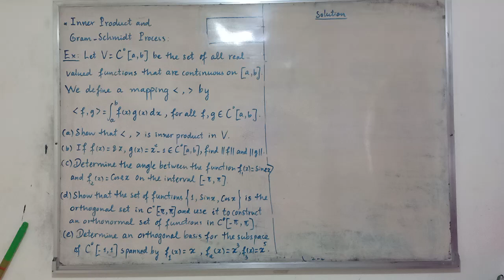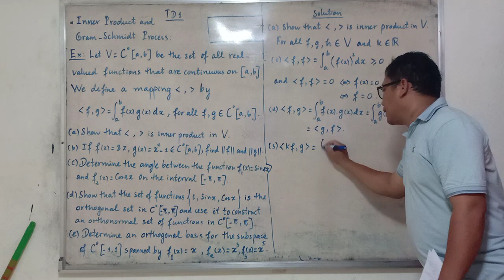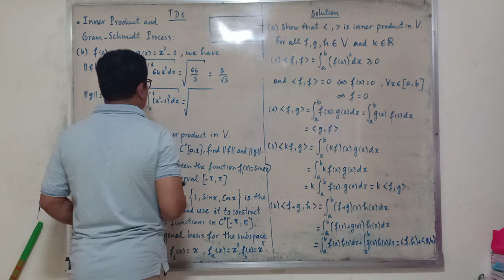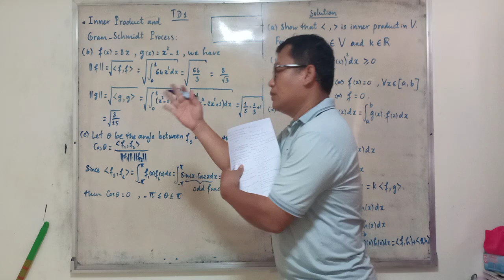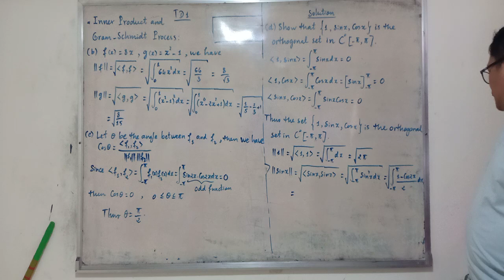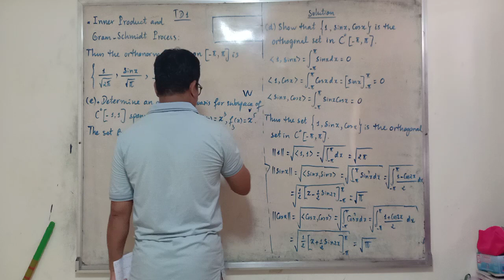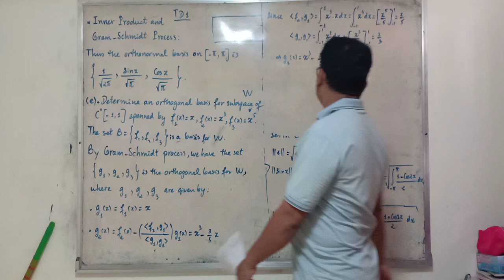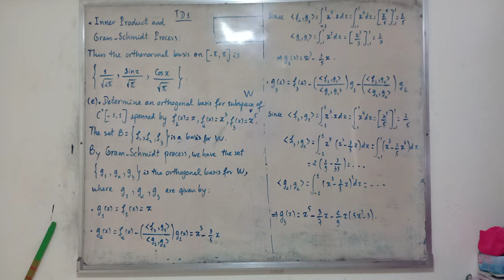inner product example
Example on inner product and Gram-Schmidt process